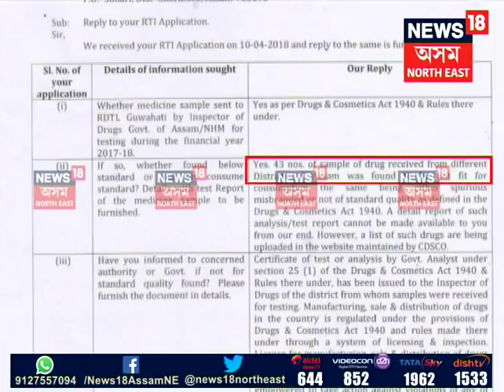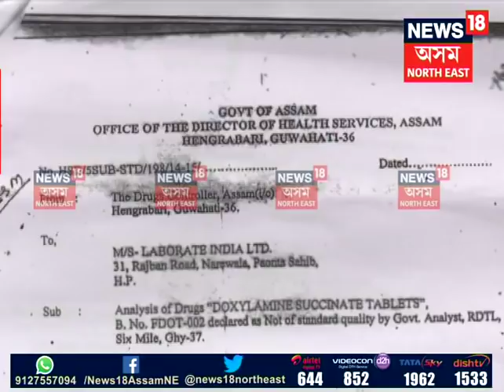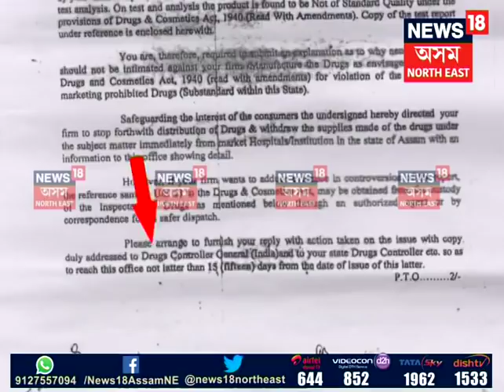NHM scam follow-up